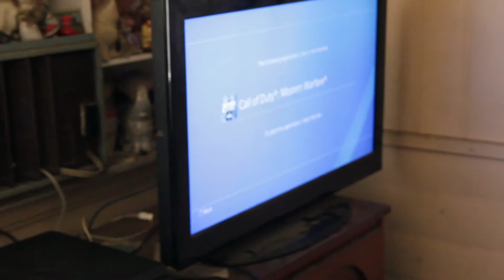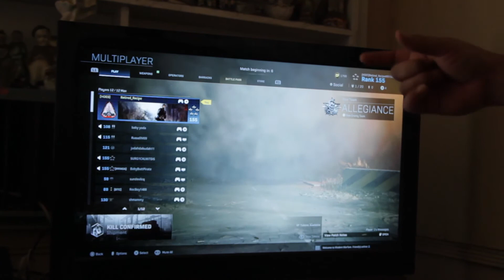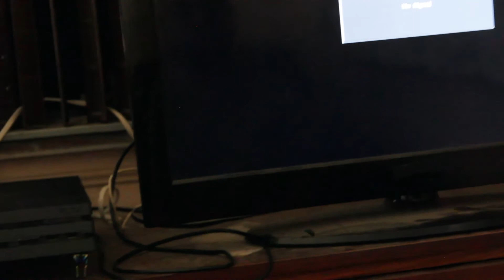PS4 Pro Loud Fan Repair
Thermal compound gets dried up and does not allow the CPU to transfer its heat to the heat sink anymore and must be replaced.